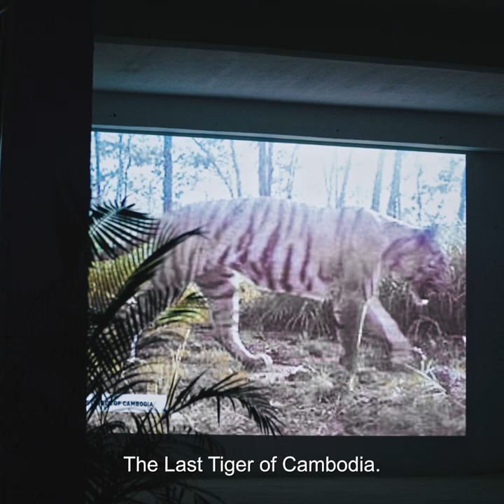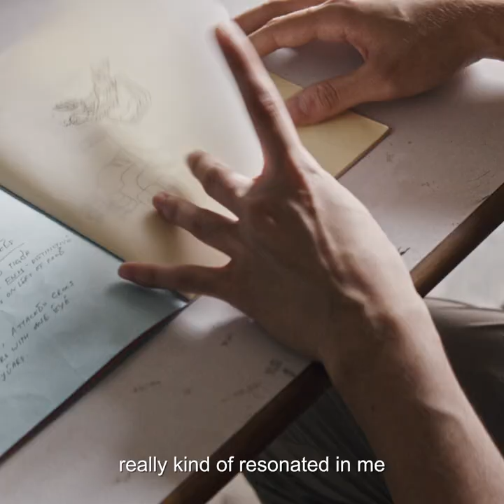RareStripes - Julienne Tan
A tiger is more than just a label on a bottle or a design on a garment. It’s a living, roaming animal that’s in perilous danger. That why in 2018, Tiger Beer and WWF teamed up with KENZO, to create Rare Stripes, a unique collection of garments that connects us to the endangered animal behind the icon.

Julienne is a Korean-Cambodian illustrator and printmaker who grew up between Seoul and Phnom Penh. Julienne is currently residing in Kuala Lumpur, Malaysia after graduating from the School of Visual Arts in New York City with a BFA in Illustration. Her pieces have graced galleries from Malaysia to Singapore and New York. She is co-founder and Director of Raksasa Print Studio alongside Jane Stephanny. Together they have managed to materialize their dream of owning a studio and offering affordable lessons on printmaking - particularly silkscreen - skills and techniques.